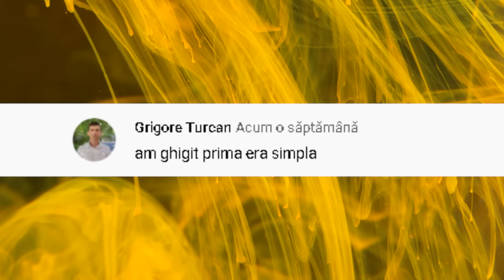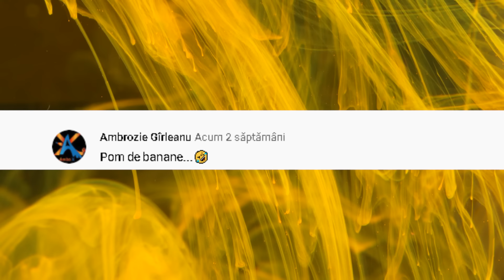Aceste GHICITORI Au Un Final NEASTEPTAT, Sigur Nu Le POTI REZOLVA!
Oare Cat De DESTEPT Esti? Top GHICITORI Ce Par Usoare La Prima Vedere,Dar Sunt Mai Grele Decat PAR